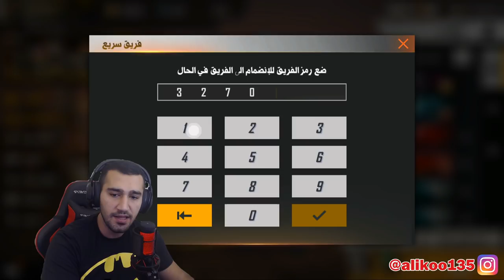فري فاير - حرقت اكثر من 15 الف جوهرة 😱 على لهب دراكو الازرق طورتها 🔥 للماكس قوتها اسطورية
قناتنا اليوتيب الثانية حبايبي بدي دعمكم

جلد فري فاير
free fire
فري فاير
كلمات لاتهمك
فري فاير مهكره
Free fireمهكره
FREEFIRE-DISCORD
TOP1GLOBAL-S10
aliko noob
aliko pro